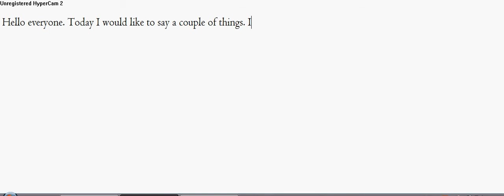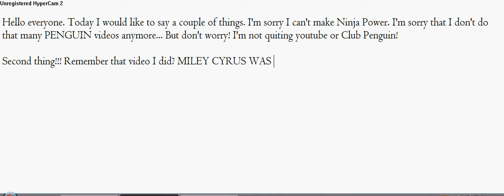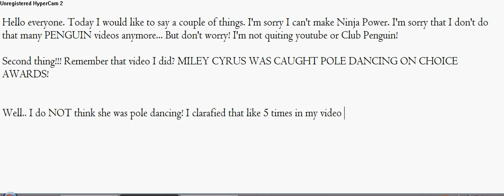A couple of words (Sorry! NOT TO BE RUDE IN THE VIDEO!)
Hello everyone. Today I would like to say a couple of things. I'm sorry I can't make Ninja Power. I'm sorry that I don't do that many PENGUIN videos anymore... But don't worry! I'm not quiting youtube or Club Penguin!

Second thing!!! Remember that video I did? MILEY CYRUS WAS CAUGHT POLE DANCING ON CHOICE AWARDS!

Well.. I do NOT think she was pole dancing! I clarafied that like 5 times in my video comments!!
SO FORGET IT! If you are going to do this.. Then I will disable comments! And maybe if this keeps going on, I will delete the video so it is impossible to see! I am CP1st4eva and I approve this message!

P.S.
I think I spelled "clarafied" wrong!

Please C.R.S!

I'm not trying to be rude... BUT some people just don't listen. This video wasn't meant to hurt anyone!